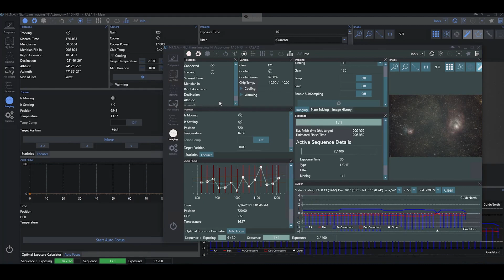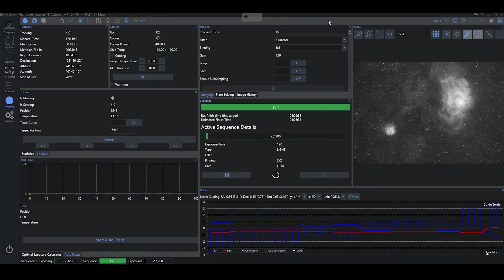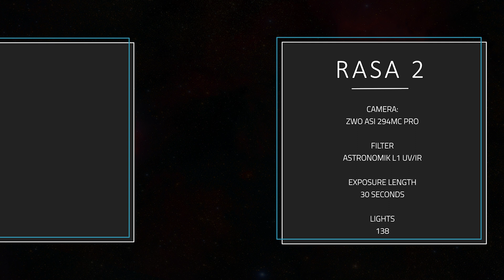WE HAVE A CLEAR NIGHT! IMAGING THE TRIFID AND LAGOON NEBULA WITH THE CELESTRON RASA 8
After many weeks of rain and no clear skies there was an opening and I took it to setup the telescopes and image the very first thing that got me hooked on astrophotography.

Liked a video and want to shout me a drink for my efforts, you can do so here.

If your looking for equipment to purchase and wish to help support this channel, at no extra cost to you affilate links provide me with a few extra dollars to help build upon my channel.
Just click on the link below the store you wish to purchase your next astro toy. complete with clouds of course ;)

Currently Supported By.